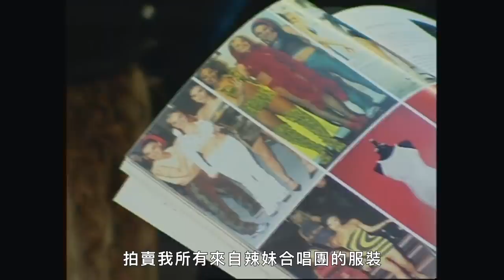流行樂「歷史象徵」的時刻！辣妹合唱團 潔芮（Geri Halliwell）：「當我把英國國旗茶巾，縫入洋裝...」｜明星經典穿搭回顧｜Vogue Taiwan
為流行樂寫下「最具轟動性」的造型，
辣妹合唱團 潔芮（Geri Halliwell）大談英國國旗緊身衣，
當時真的是在流行文化及時尚產生，帶來了巨大的影響力！
英國國旗緊身衣是如何誕生的？以及背後洋裝「和平」的記號，
是想提醒大家什麼事呢？